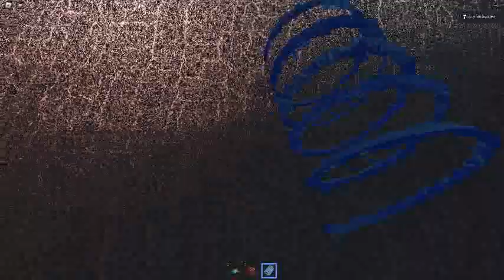Ceiling Fan 15082 In Toucan Fan's Haunted Fan Land